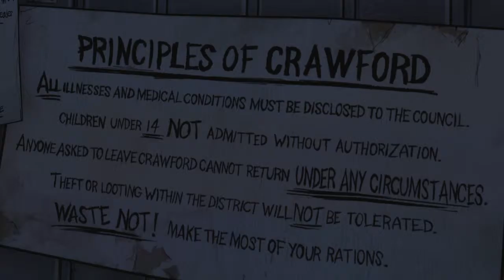The Walking Dead -Season 1- Let's Play español cap 34